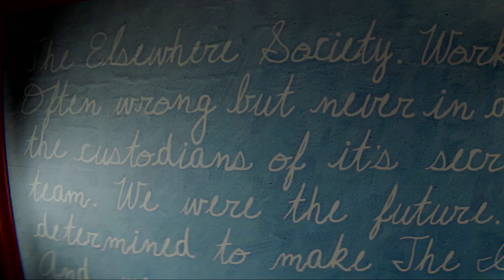Dispatches From Elsewhere Season 1 Teaser | 'Fredwynn' | Rotten Tomatoes TV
Check out the new Dispatches From Elsewhere Season 1 Teaser starring André Benjamin!

Starring: Jason Segel, Sally Field, Richard E. Grant, André Benjamin, Eve Lindley
Network: AMC
Synopsis: The ten-hour series is centered around four ordinary people who feel there’s something missing in their lives, but they can’t quite put their finger on what it is. This diverse foursome is brought together by chance – or perhaps it’s by design – when they stumble onto a puzzle hiding just behind the veil of everyday life. As they begin to accept the mysterious “Dispatches from Elsewhere” challenges, they come to find that the mystery winds deeper than they imagined, and their eyes are opened to a world of possibility and magic.